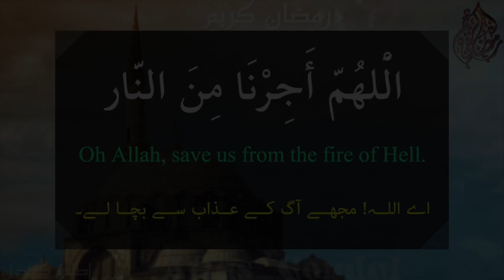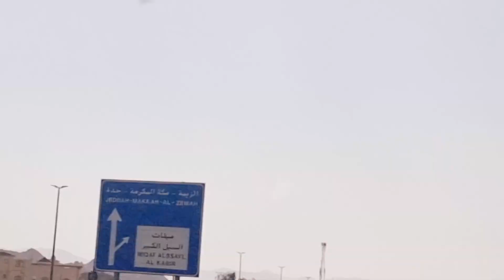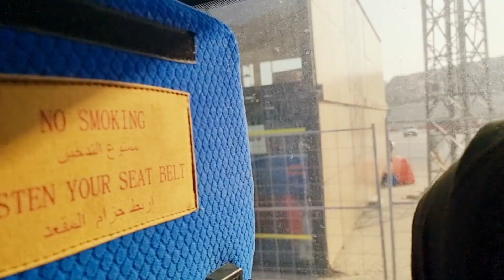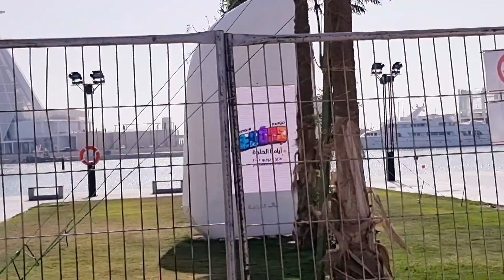🌙🕋Akhri Ashre Mein Umrah aur Madina ki Ziyarat |Medina aur Makkah mein iftar bhi kiya| Khali Mataf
Akhri Ashre Mein Umrah and Madina ki Ziyarat |Medina aur Makkah mein iftar bhi kiya| Mataf Khali Tha

▼ ▽ CHAPTERS:
00:00 intro

▼ ▽ RAMADAN VLOGS:

Coming Soon...